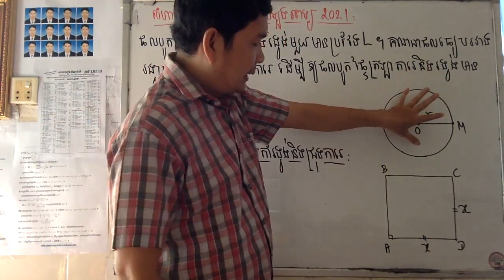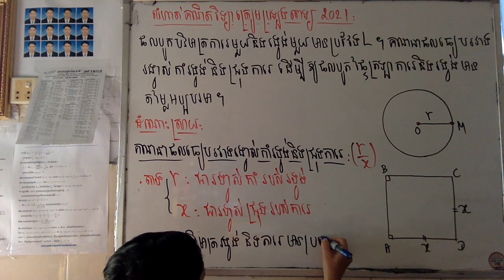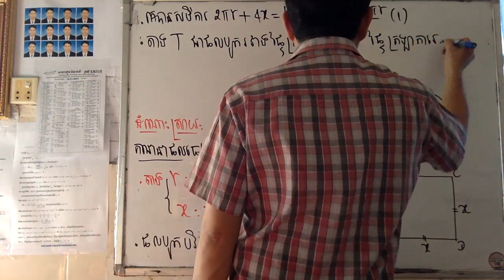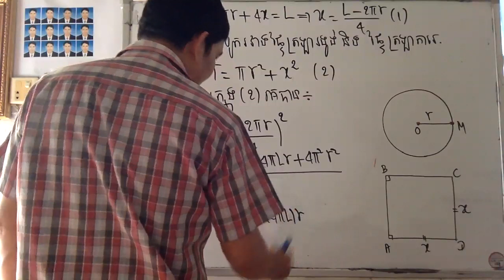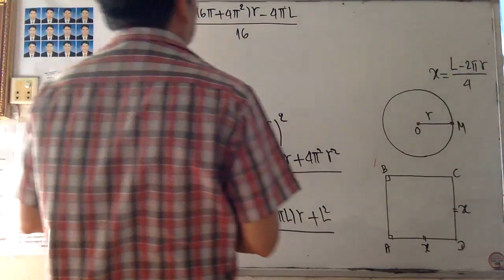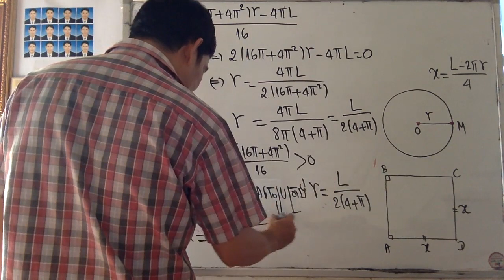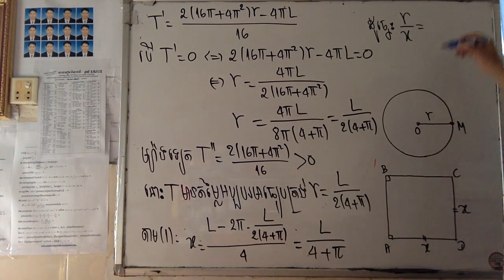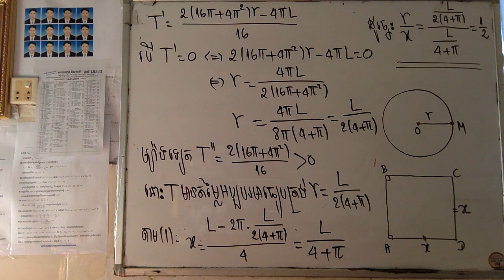Mathematics 05 (ត្រៀមប្រឡងពេទ្យឆ្នាំ២០២១)